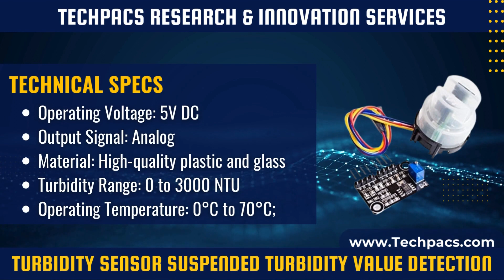Turbidity Sensor Suspended Turbidity Value Detection Module Kit Detailed Description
This video is about the Turbidity Sensor Suspended Turbidity Value Detection Module Kit (SN93). In this video you will see the working model and detailed description of this module

Measure water quality with ease using the Turbidity Sensor Kit. Detect suspended particles in liquids for environmental monitoring and more.

✴ Other Related Modules